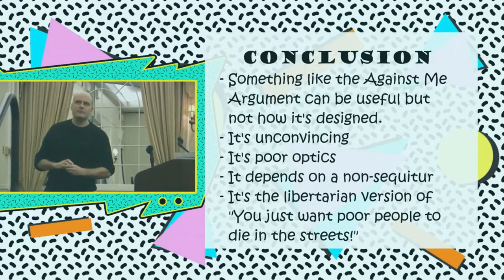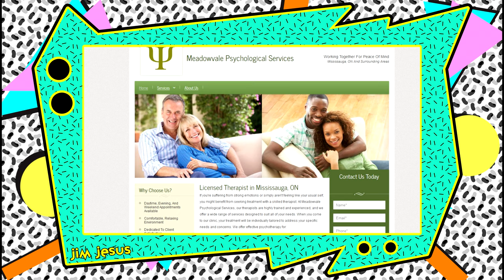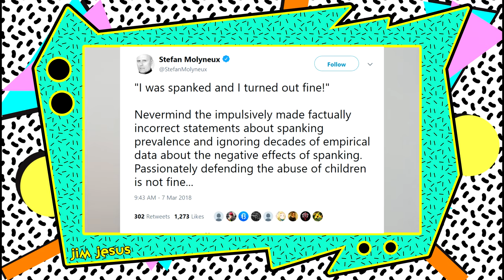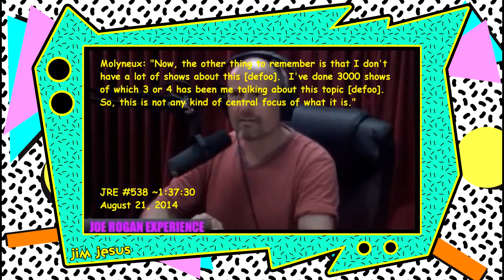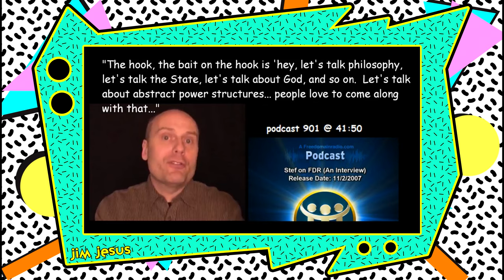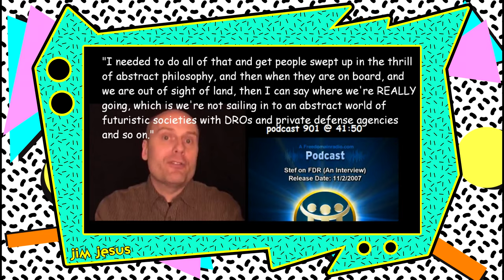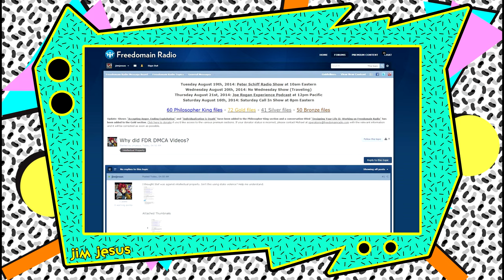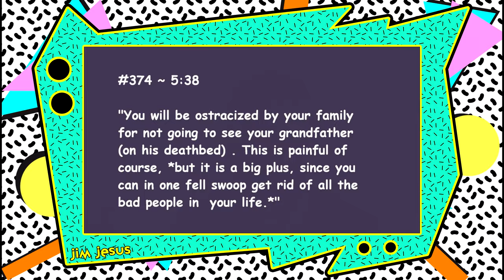DeFOO Rejected: Molyneux's Primary Philosophy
Bitcoin: 1Hi44CryQxpjFqLWioMiiEw6w1Vz9AYqCe
ZenCash: znc4xz7P4oaJVHyPqf9x9RRX3pasDg1yJjU
Litecoin: LQeyfoszArXceghR8NjgmJowYjVW28RrxC
Monero: 42jJ5zSoz1bNAywTt2UY2AGMtZxEbj91xKXVP1LxfAwH6S86bxgfVkB1suaGhX2CLwirxwqCziJZ7ipbAyddgoer2anxDby